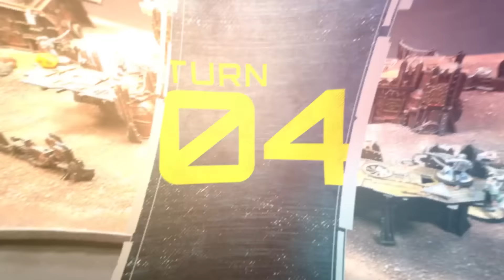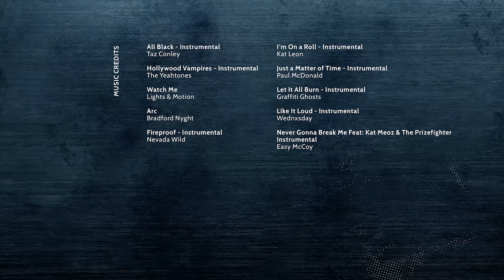Kill Team in 30! Guard vs Orks. The Octarius War 40k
The new season of Kill Team is here.  Nick and James see who can take home the prize generously donated by our Kill Team season sponsor, Army Painter.  They provided us with the supplies we used to get our models camera ready. They have a wide range of accessible products for beginner and experienced painters.  Follow this link to their website

Enjoy what we do and want to support us in our quest to make it even better and more often? Want to see 40k in 40m early, or get exclusive content or access to our Discord community?

Alternatively, if you want to access Exclusive Content and some YouTube perks here consider YouTube Membership.

Warhammer 40k Kill team!

MB01HSJM4FVVTHL